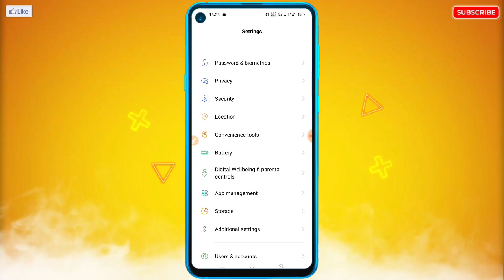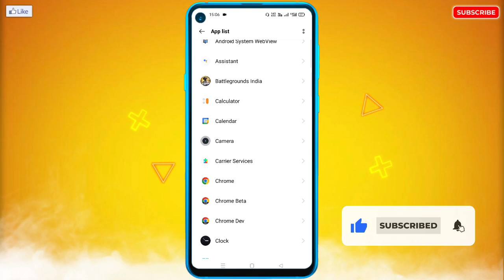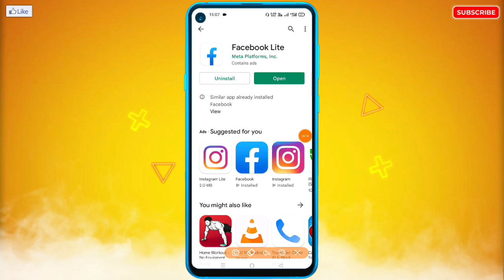Tecno Mobile Me Play Store Nahi Chal Raha Hai | Play Store Not Working Problem in Tecno Mobile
🔥☞ 𝗛𝗲𝗹𝗹𝗼 𝗗𝗼𝘀𝘁𝗼𝗻 !!!

___________❀ ᴛʜᴀɴᴋ ʏᴏᴜ.❀___________